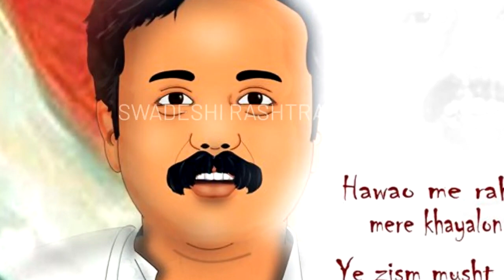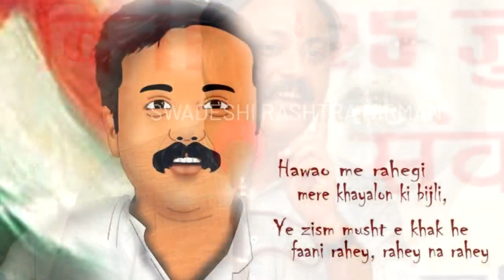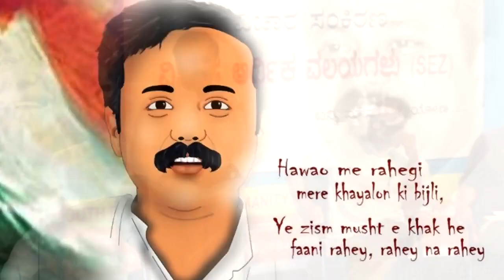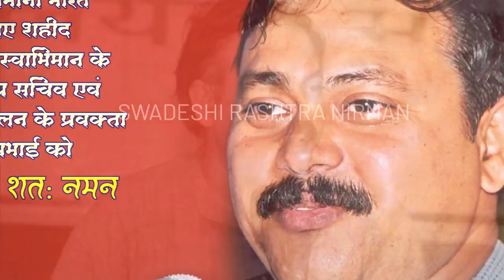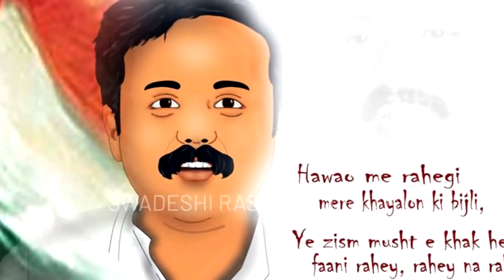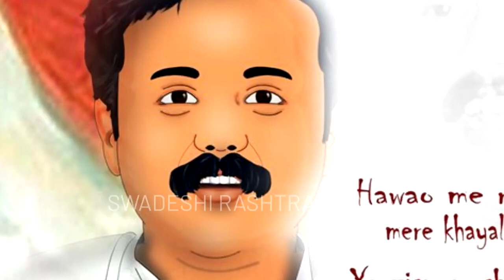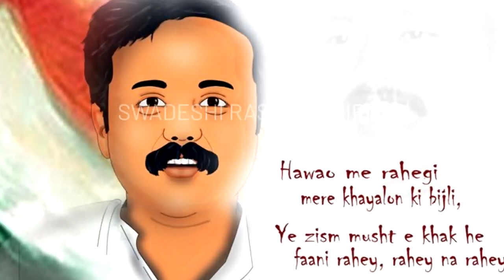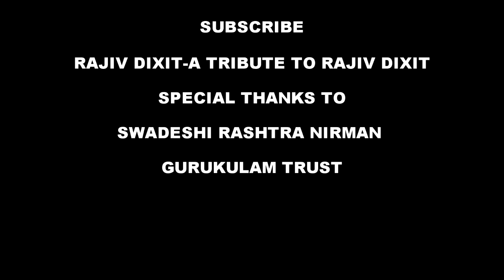Rajiv Dixit- कफ़ प्रकृति के लोगों की दिनचर्या ....... COUGH PRAKRITI KE LOGON KI DINCHARYA